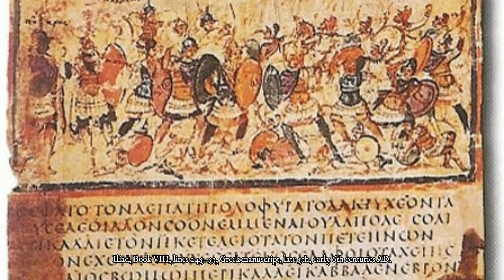Archaeologists Uncovered a 3500 Years Old Ancient Greek Masterpiece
Close Encounters UFO Providing News about UFO, UFO Sightings, Aliens, Extraterrestrial life, Space, Science, Astronomy, Technology, Archeology and Conspiracy Theories from Around the World. Watch Daily Updates and News from Around the Web! Disclosure Coming Soon!

A University of Cincinnati team’s stunning discovery of a rare Minoan sealstone in the treasure-laden tomb of a Bronze Age Greek warrior promises to rewrite the history of ancient Greek art

►This article was originally published by Sarah Knapton | The Telegraph. Read the original article